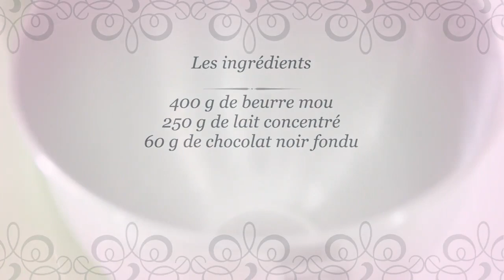Crème au beurre au chocolat sans sucre et ultra légère !!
Les ingrédients :
400 g de beurre mou
250 g de lait concentré sucré
60 g de chocolat noir fondu
N'hésitez pas à likez, commentez et partagez si vous aimez et que vous voulez me soutenir !

Bonne dégustation  :)